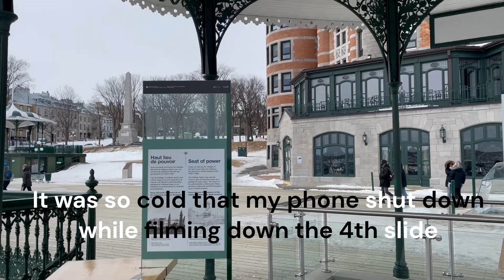Old Quebec 1884 Toboggan Slide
3 slides down the Toboggan slide at Terrasse Dufferin in Old Quebec in the morning of Thursday February 23rd. It was so cold my camera shut down on the 4th slide. Although it's a great activity for the whole family,  the walk up is very steep and I found the wooden Toboggan heavy.